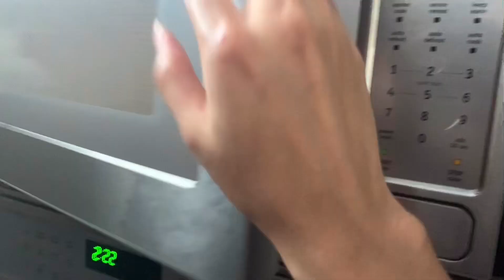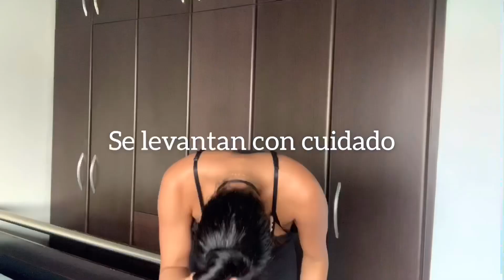3CM DE CRECIMIENTO EN 7 DIAS | CABELLO LARGO, FUERTE Y SANO CON ESTE TRUCO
Hola hola chicas 👋 estoy súper emocionada de compartirles este descubrimiento!! A penas llevo 3 aplicaciones y he visto cambios radicales en mi cabello. Corte mis puntas unos 2 cm hace como 2 días y aún sigue viéndose del mismo largo. El cabello no solo me creció sino que se siente muy fuerte, sano y abundante. Estoy súper contenta con este truco. De verdad que si quieren que su cabello les crezca confíen en mi y háganlo, certificó que es súper efectivo! Espero que a ustedes les funcione tanto como a mi.

Las quierooo,
Gem

Síganme en instagram y tiktok para estar más cerquita ❤️ @SiendoGem

Para comprar lo que uso para grabar y tomar fotos:

Cuidado personal:

Cuidado del cabello: